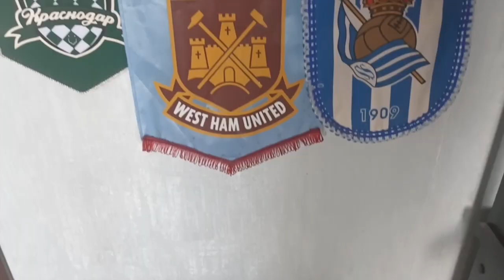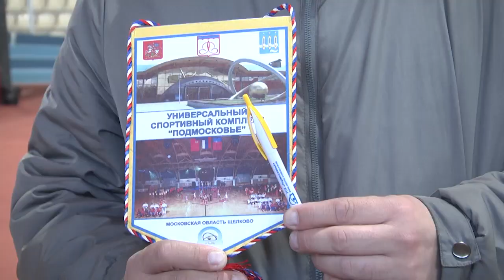УСК «Подмосковье» посетил "коллекционер стадионов" Максим Малец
Хобби и увлечения бывают разные. Например, герой нашего следующего сюжета Максим Малец – коллекционер, но необычный. Расскажем, что именно интересует этого человека.